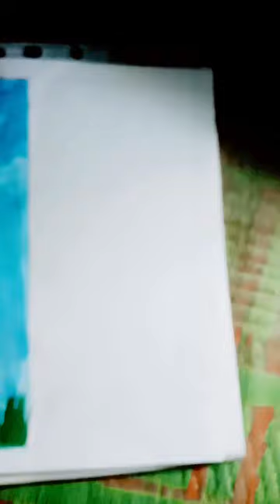Bal Hanuman painting 🖌️🎨anjali art and craft ✨🥰🌼